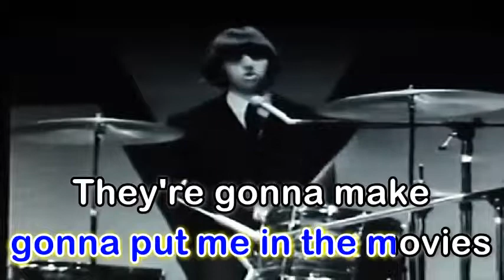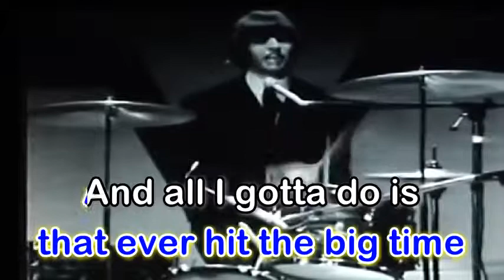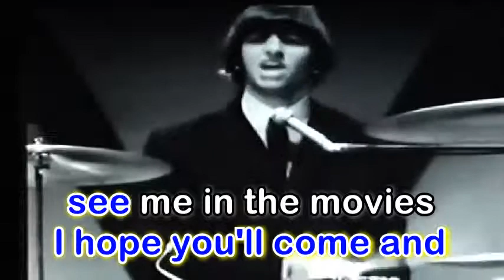Act Naturally - The Beatles (karaoke Version)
Source: LyricFind
Songwriters: Vonie Morrison / Johnny Russell